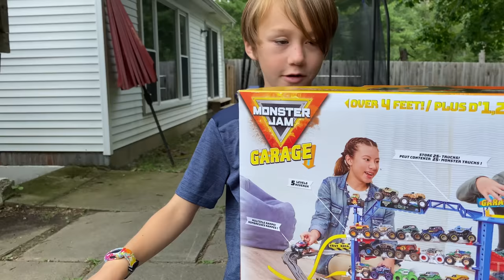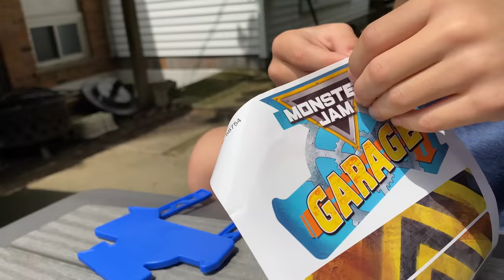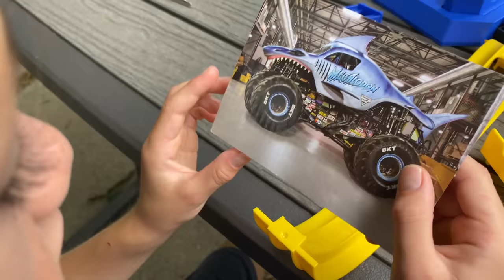NEW 2022 Monster Jam GARAGE Playset UNBOXING 📦 40th Anniversary Grave Digger & Zombie Monster Truck!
Monster Jam's newest and biggest toy of 2022 is finally here: Monster Jam Garage playset! Come watch us unbox and play with it! It's over 4 feet wide, has an elevator that cranks up to 3 different levels with 3 different stunt ramps. We got all our Grave Diggers and Zombie monster trucks to put this toy to the test!